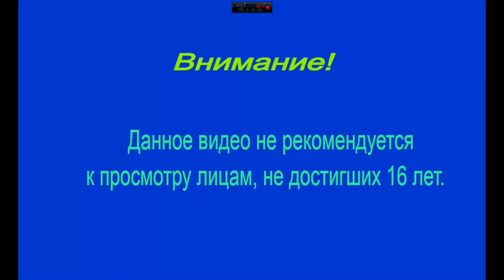Far Cry 3 ► Парковка катера ► №3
Far Cry 3 — мультиплатформенная видеоигра в жанре Action и открытый мир, с элементами RPG разработанная Ubisoft Montreal при участии Ubisoft Shanghai и Ubisoft Massive и изданная Ubisoft. Является третьей (не считая аддонов и спин-оффов) игрой из одноимённой серии игр. Официальный анонс состоялся 6 июня 2011 года во время пресс-конференции Ubisoft в рамках выставки E3. Выход игры состоялся 29 ноября 2012 года на PC, Xbox360 и Play Station 3.источник